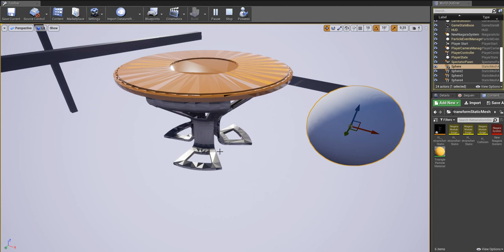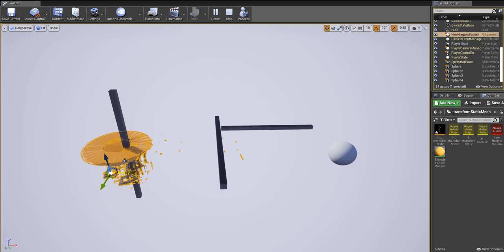Unreal Engine 4 Niagara Reconstruction Experiment #1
Reconstruction static mesh